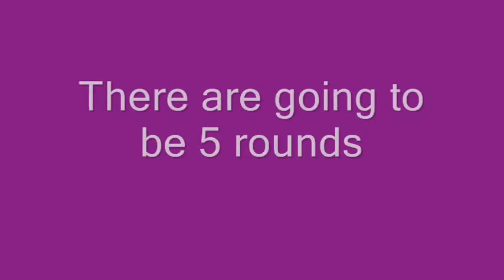Disney Channel Star contest closing soon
Contest closing soon so get your votes in. If you voted you will be in the contest. Good luck.